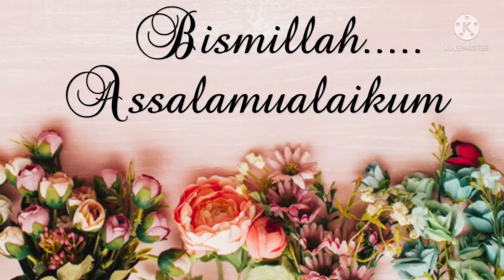Latest Bridal Garara Collection❤️Top 2022 Designer Chatapati/Banarsi/Nawabi Gharara @Mahamइमनाज़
🔸🔸🔸اسلامُ علیکـم🔸🔸🔸

➡2022 Top Latest Eid Special Garara Dress
Most Beautiful Sharara/Gharara Suit Collection

➡Trendy Festival Special Sharara Suit Design
Eid Special Sharara/Gharara Collection 2022

➡Unique Sharara Dress For Girls 2022
Trendy Sharara Suit Designs 2022

➡Latest Wedding Special Sharara Suit Design
New Beautiful Garara Dress Collection 2022

➡New Beautiful Sharara/Garara Dresses
Latest Garara Suit Design Collection 2022

➡Most Trendy Sharara Suit Gor Weddings
New Beautiful Garara Suit For Festivals

➡Most Trendy Sharara Suit Design 2022
Latest Garara Suit For Party & Functions

➡Beautiful Sharara Suit Design 2022
Latest Punjabi Garara Suit Design 2022

➡New Trendy Mix Punjabi Suit Collection
Very Stylish Sharara/Garara Suit 2022

➡Comfortable And Stylish Garara Suits
Latest Sharara Suits Design For Girls

➡Latest sharara suit for eid 2022
Trendy garara suits design 2022

➡Wedding special collection 2022
Sharara Suit/Garara Suit Collection

➡Sharara suit से Designer Look कैसे Create करें
Looking Modern & Expensive With Garara Suits

➡New stylish punjabi sharara ideas
Latest stylish punjabi sharara suit

➡Trendy Punjabi Suit Collection 2022
Beautiful Punjabi Suits Colour Combination

~💓XOXO
~💓MAHAM

@Mahamइमनाज़

✍️This video is only for general purposes/information. i am not EXPERT in this field and everything is show on this channel is based on my own EXPERIENCE.

                          ⚠️COPYRIGHT👇

✍️All the content of this channel is made by channel owner ~MAHAM~ kindly do not COPY any content without my PERMISSION.